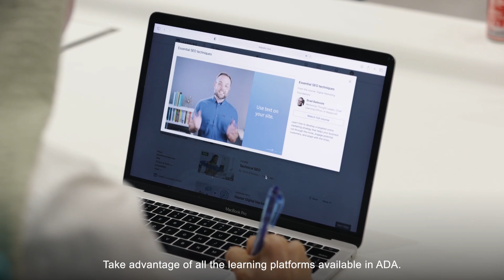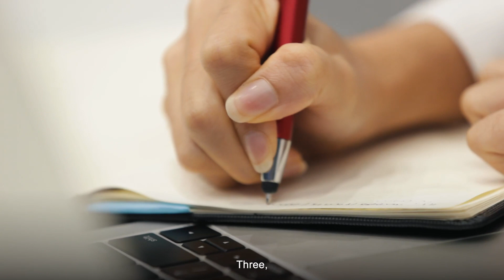ADA Leadership Principle - Growth Mindset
In an ever-changing world, it is our principles that keep us grounded and growing. The ADA Leadership Principles are the invisible forces that has shaped us, united our people and brought us to greater heights. The Growth Mindset is a belief that is crucial to the ADALife, as we operate in a space that only seems to accelerate quicker by the day. Have a listen to what our CEO Srini has to say about this principle.